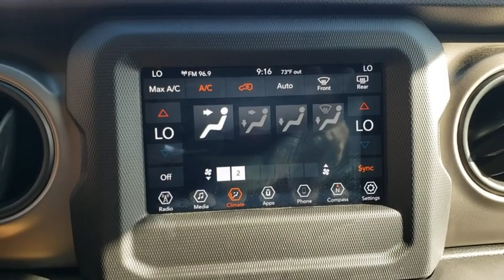2019 Jeep Wrangler Unlimited Orlando, Deltona, Sanford, Oviedo, Winter Park, FL CTP593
2019 Jeep Wrangler Unlimited Sport S - Stock#: CTP593 - VIN#: 1C4HJXDG7KW602166

Four Wheel Drive **V6 Engine **Bluetooth** 8 Speaker Sound System **Backup Camera **Driver Info Display** Usb/ Aux Audio Jack **Satellite Radio** 7 in Display **Alloy Wheels**Automatic Headlights** Foglights **Height-Adjustable Driver Seat **Full Size Spare Tire** Cruise Control ** Skid Plates** Vanity Mirrors** Tow Hooks/ Hitch **Heated Power Mirrors** Power Outlet** Day/ Night Rearview Mirror ** 60/40-Split Folding Rear Seat **Alarm **Tilt/ Telescopic Leather-Wrapped Steering Wheel**Four Doors** Cloth Cabin **Trip Computer** Keyless Start/ Entry** 18 City/ 23 Hwy**
BLACK CLOTH LOW-BACK BUCKET SEATS,HELLAYELLA CLEARCOAT,ENGINE: 3.6L V6 24V VVT UPG I W/ESS (STD),WHEELS: 17 X 7.5 TECH SILVER ALUMINUM (STD),BLACK 3-PIECE HARD TOP -inc: Freedom Panel Storage Bag Rear Window Defroster Rear Window Wiper/Washer No Soft Top,SIRIUSXM SATELLITE RADIO -inc: 1-Yr SiriusXM Radio Service For More Info Call ,RADIO: UCONNECT 4 W/7 DISPLAY,MANUFACTURER'S STATEMENT OF ORIGIN,GVWR: 5 300 LBS (STD),QUICK ORDER PACKAGE 24S SPORT S -inc: Engine: 3.6L V6 24V VVT UPG I w/ESS Transmission: 8-Speed Automatic (850RE) Front 1-Touch Down Power Windows Speed Sensitive Power Locks Power Heated Mirrors Automatic Headlamps Leather Wrapped Steering Wheel Security Alarm Remote Keyless Entry Sun Visors w/Illuminated Vanity Mirrors,TRAILER TOW & HD ELECTRICAL GROUP -inc: Class II Receiver Hitch 700 Amp Maintenance Free Battery 7 & 4 Pin Wiring Harness 240 Amp Alternator Auxiliary Switches,SAFETY GROUP -inc: ParkSense Rear Park Assist System Blind Spot & Cross Path Detection LED Taillamps Injection Molded Black Rear Bumper,TIRES: 245/75R17 ALL SEASON (STD),TECHNOLOGY GROUP -inc: Google Android Auto Cluster 7.0 TFT Color Display SiriusXM Satellite Radio 1-Yr SiriusXM Radio Service For More Info Call USB Host Flip Integrated Center Stack Radio 7.0 Touchscreen Display Air Conditioning w/Auto Temp Control Radio: Uconnect 4 w/7 Display Apple CarPlay Air Filtering GPS Antenna Input,TRANSMISSION: 8-SPEED AUTOMATIC (850RE) -inc: TIP Start Dana M200 Rear Axle Hill Descent Control,Four Wheel Drive,Power Steering,ABS,4-Wheel Disc Brakes,Brake Assist,Brake Actuated Limited Slip Differential,Aluminum Wheels,Tires - Front All-Season,Tires - Rear All-Season,Conventional Spare Tire,Tow Hooks,Tow Hooks,Intermittent Wipers,Variable Speed Intermittent Wipers,Privacy Glass,Rollover Protection Bars,Convertible Soft Top,Fog Lamps,AM/FM Stereo,Bluetooth Connection,MP3 Player,Steering Wheel Audio Controls,Auxiliary Audio Input,Driver Adjustable Lumbar,Driver Adjustable Lumbar,Pass-Through Rear Seat,Rear Bench Seat,Adjustable Steering Wheel,Trip Computer,Keyless Start,Cruise Control,A/C,Cloth Seats,Bucket Seats,Floor Mats,Trip Computer,Engine Immobilizer,Traction Control,Stability Control,Traction Control,Front Side Air Bag,Tire Pressure Monitor,Driver Air Bag,Passenger Air Bag,Passenger Air Bag Sensor,Child Safety Locks,Back-Up Camera